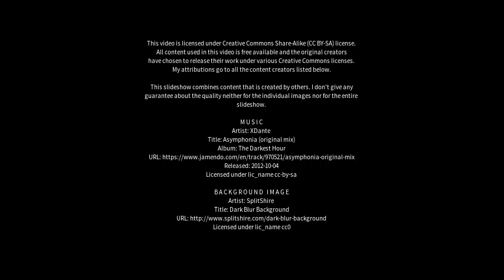Best places to visit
Best places to visit - Cruzília (Brazil) Best places to visit - Slideshows from all over the world - City trips, nature pictures, etc.